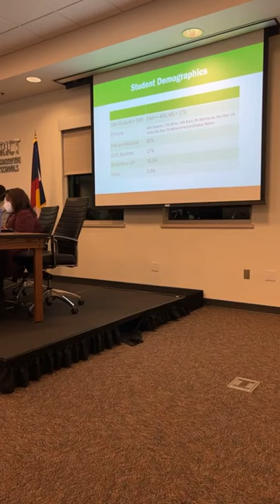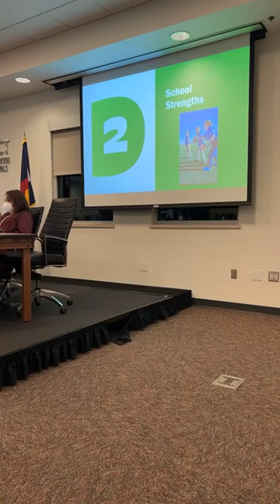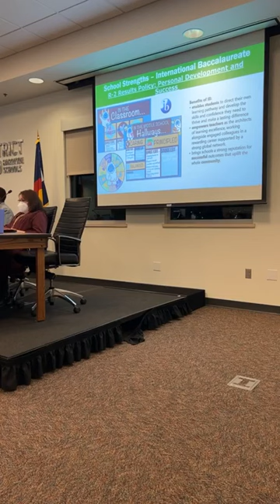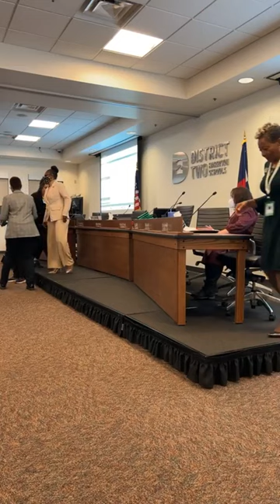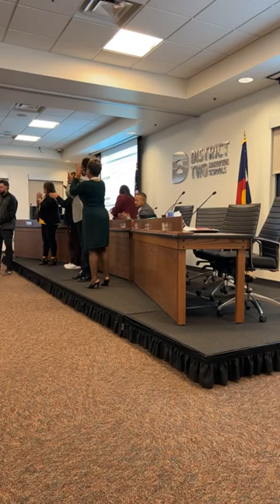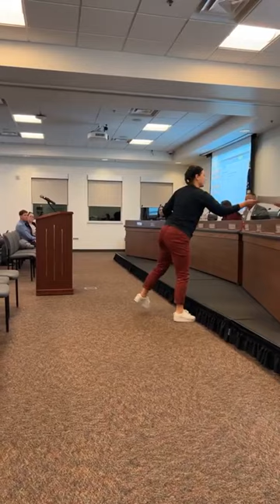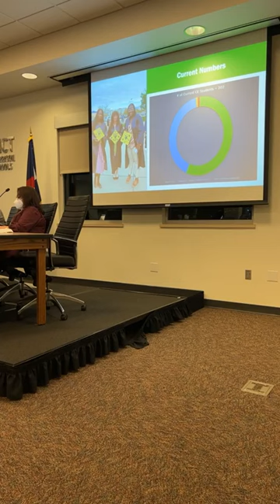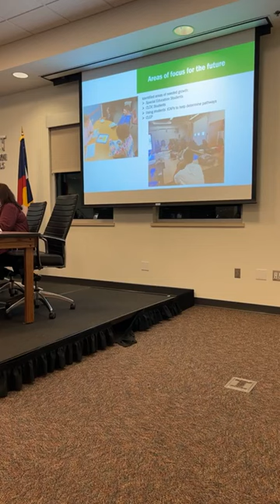November 16, 2023 - D2 Board of Education Meeting